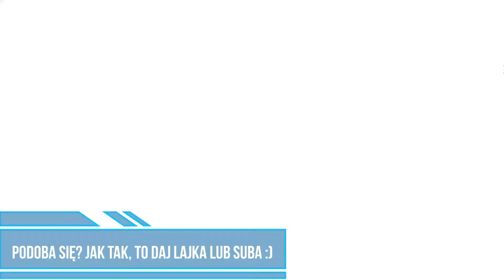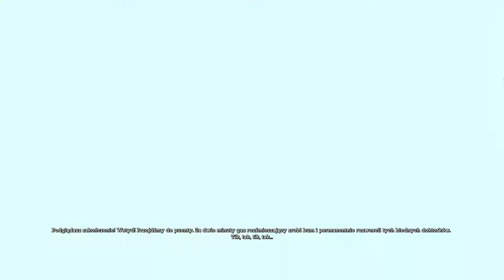Batman: Arkham Asylum #7 - GRA STARA, ALE JARA.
Gram w stare, ale jare gry na pc. Niekiedy zamieszczam inne filmy z ciekawych wydarzeń. :)
Utrzymana w bardzo mrocznej stylistyce gra akcji z popularnym komiksowym superbohaterem w roli tytułowej. Batman: Arkham Asylum jest dziełem studia deweloperskiego Rocksteady, twórców Urban Chaos: Riot Response. Fabuła kampanii głównej skupia się na zmaganiach Batmana z Jokerem.

Źródło: internet.